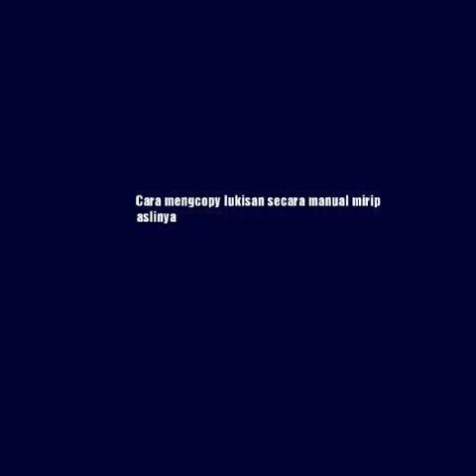Melukis Pemain Biola | part 02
Berikut video cara mengcopy lukisan secara manual untuk study, dalam hal ini saya ambil contoh lukisan saya ambil foto dari internet kurang tau saya ini karya siapa, tapi cukup simple untuk contoh copy dengan menggunakan media acrylic on canvas